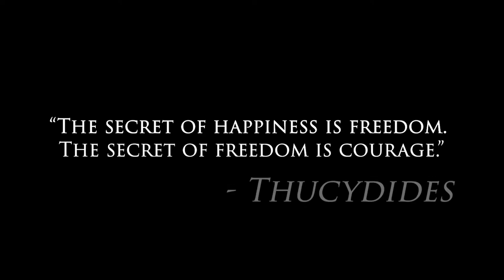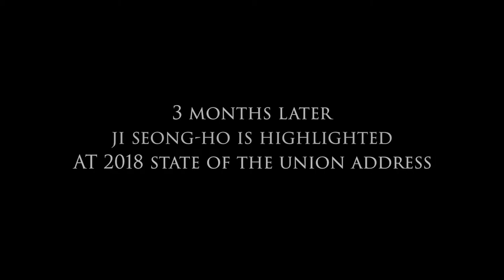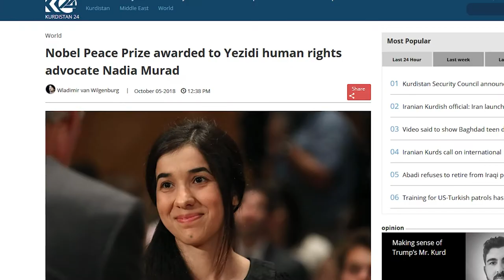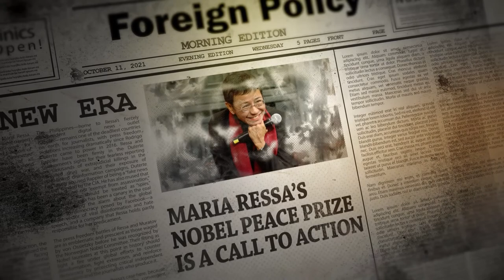Oxi Courage Award Winners Continue to Inspire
Previous Oxi Courage Award winners continue to inspire others with their courageous acts.  In this short video we highlight some notable achievements of previous Oxi Courage Award recipients.
Updated Nov 2021